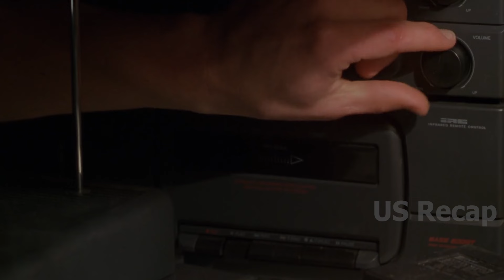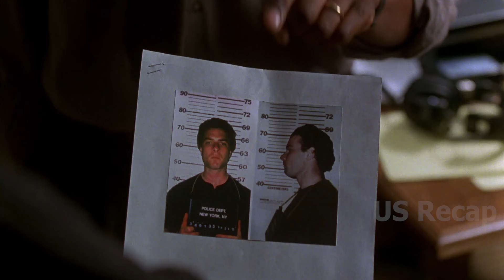Kidnapping his son and threatening to kill him is a big mistake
Title: Ransom (1996)
Mel Gibson as Tom Mullen, Gary Sinise as Det. Jimmy Shaker, Rene Russo as Kate Mullen, Brawley Nolte as Sean Mullen, Delroy Lindo as Agent Lonnie Hawkins, Lili Taylor as Maris Conner, Liev Schreiber as Clark Barnes, Donnie Wahlberg as Cubby Barnes, Evan Handler as Miles Roberts, José Zúñiga as David Torres, John Ortiz as Roberto.